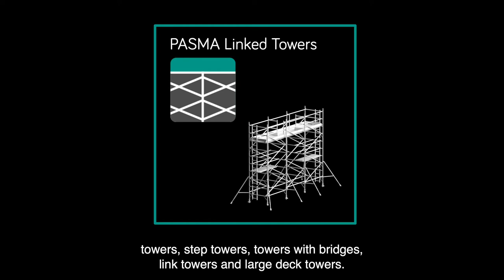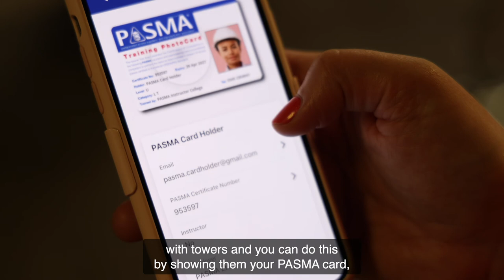9. Competence to work with towers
**Using towers safely in rail environments**

In video 9 of 10, Chris Smith from PASMA reminds operatives of the training they should have completed before they assemble, inspect, move, alter or dismantle different configurations of towers. He also recommends training courses for those who will be using towers (but not assembling them) or managing and supervising tower operatives.

This video series was created by PASMA, Taziker and Network Rail. It's intended to be a helpful resource for any operatives using mobile access towers or tower scaffolds in the rail industry, as a timely reminder of their PASMA training.

Please feel free to use these videos to support tower safety in your own organisation, share them widely with anyone who may benefit and embed them on your own website. Do not edit or adapt the videos or use them for any commercial purpose without contacting us first.

If you want to share or discuss how you're using these videos (we'd love to know), or are interested in improving tower safety in your own industry, get in touch with .